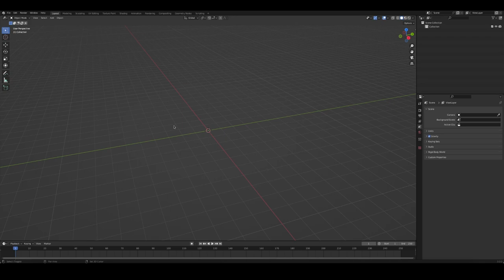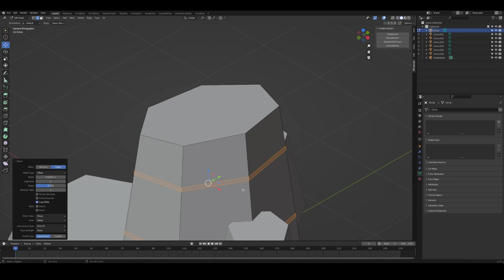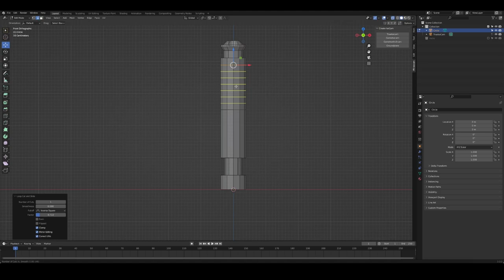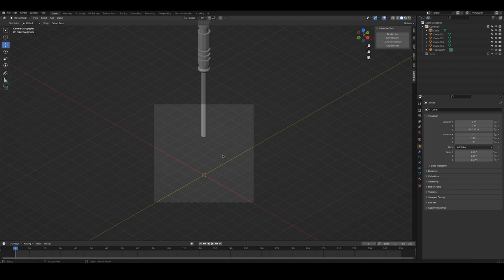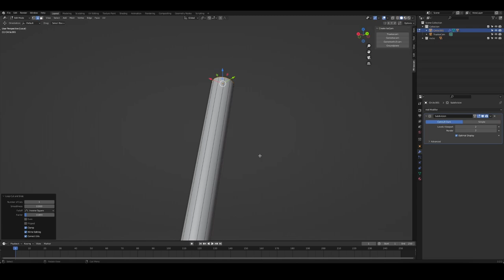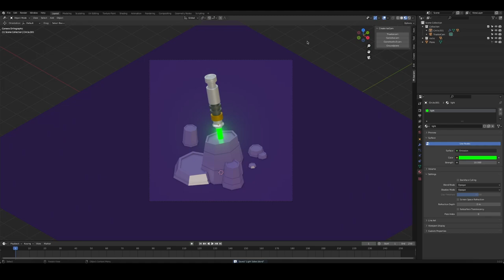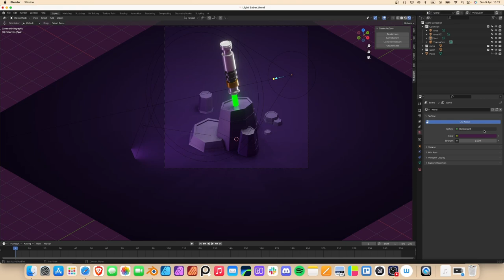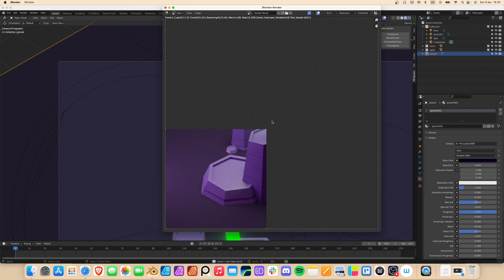Lightsaber in Blender | 3D Modeling Process (timelapse) | by 3D artist Søren Juhl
This is how I created "Lightsaber in the Stone". A futuristic version of the old tale of The Sword In The Stone🗡️